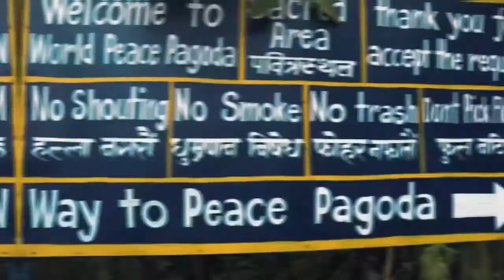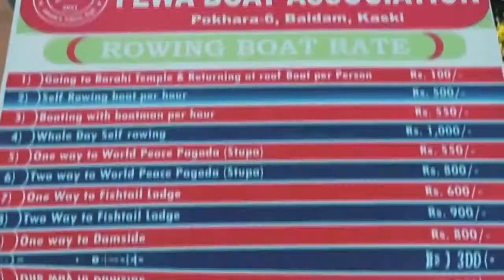Best places to Visit aIn Pokhara ।। पोखरामा घुम्नै पर्ने ठाँउहरु ।।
This video is about the Promotion of tourism of Nepal especially pokhara.

so all of you are requested to see the vudeo and do share this videos.

stay safe.